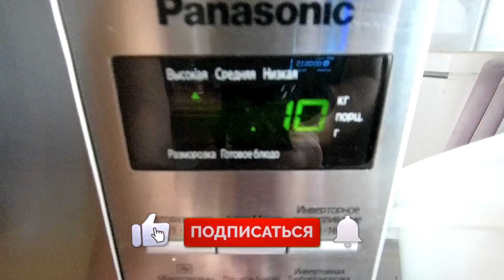🔴🔴Моментально прошёл Приступ Кашля и Одышка. Средство от кашля в домашних условиях.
Средство от кашля в домашних условиях. Моментально прошёл приступ Кашля и одышка.